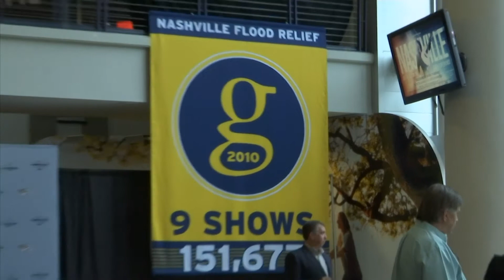Garth Brooks credits CMA success to live team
At a ceremony in Nashville celebrating his support during the city's 2010 floods, Garth Brooks talks about his latest Country Music Association Award nomination for Entertainer of the Year. (Nov. 2)